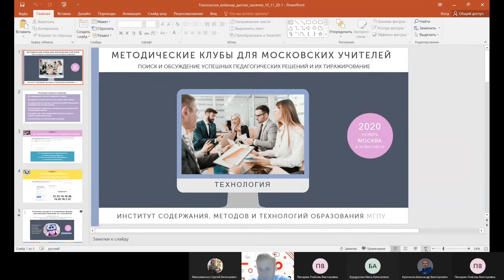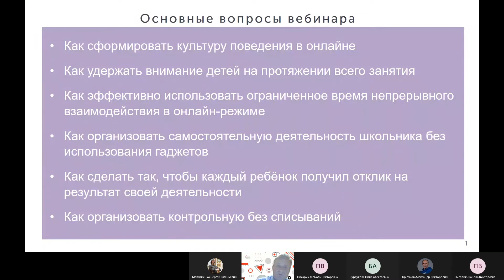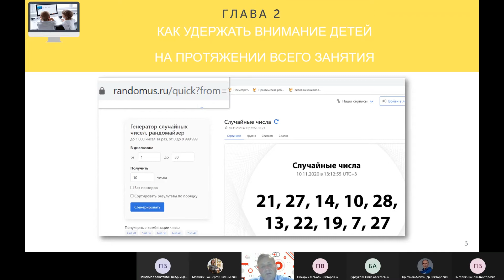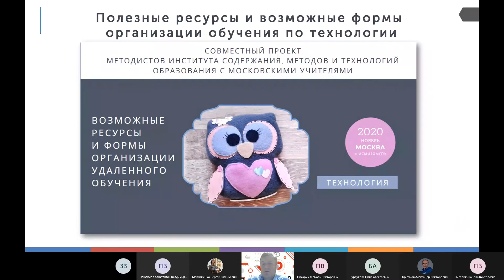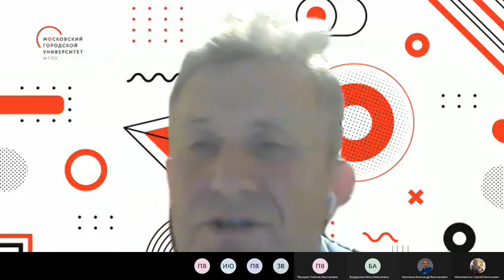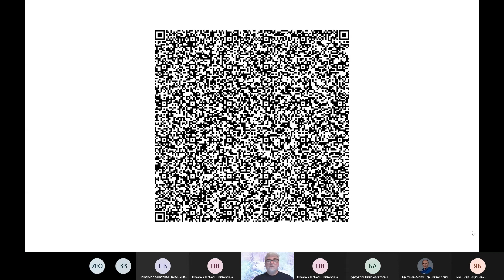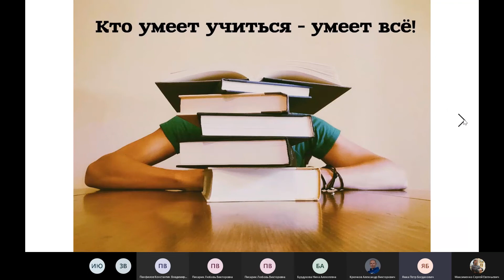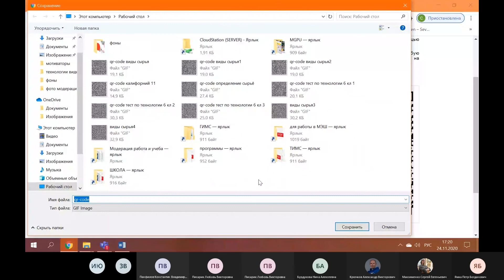Вебинар 24.11.20 "ТЕХНОЛОГИЯ"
Cпециалисты института содержания, методов и технологий образования помогают преодолеть все сложности, возникающие у учителя при проектировании и проведении дистанционного урока.